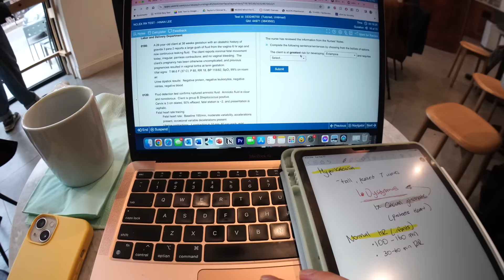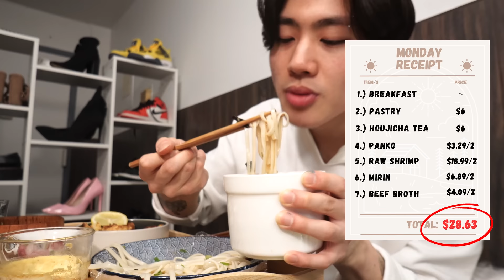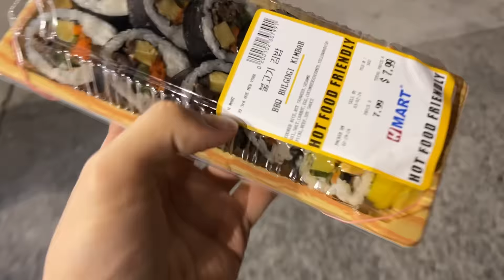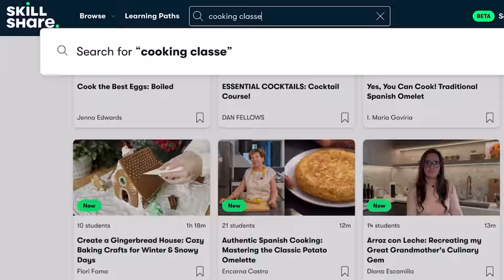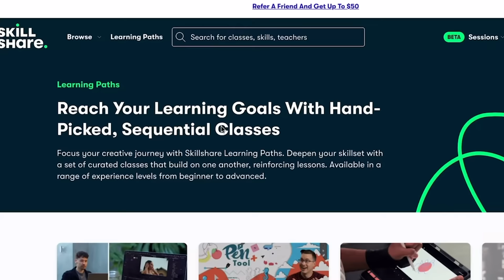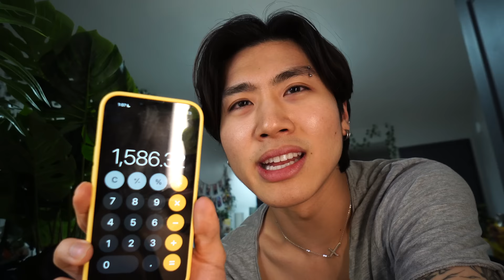What I SPEND on EATING in a WEEK in NYC *as a 25 year old*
Wow this was such a insane video to film and record. I was kinda shocked by the amount that was added up to in the end.. but hey IT IS NEW YORK CITY

The price i pay to chase my dreams... haha

00:00 - intro
00:53 - Monday
02:37 - Tuesday
04:19 - Wednesday
05:16 - Thursday
06:53 - Friday
07:54 - Saturday
08:48 - Sunday
09:40 - TOTAL